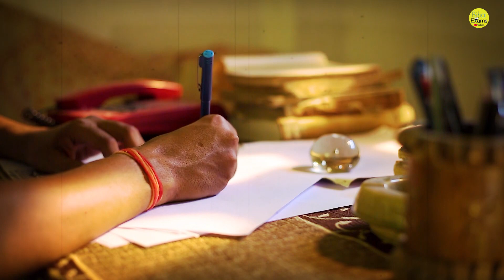BPSC Topper Amartya Kumar : एयर फोर्स की नौकरी छोड की BPSC की तैयारी, पाई सफलता || Bihar Exams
BPSC Topper Amartya Kumar : एयर फोर्स की नौकरी छोड की BPSC की तैयारी, पाई सफलता || Bihar Exam
Bihar Exams . Lets go with the video and find out . BPSC Topper Amartya Kumar : एयर फोर्स की नौकरी छोड की BPSC की तैयारी, पाई सफलता || Bihar Exam

▶ Bihar Civil Court Clerk, Stenographer Evam Court Reader-Sah Gawahi Lekhak Book

▶ Bihar Civil Court Chaprasi/Ardali (Bihar Civil Court Peon/Orderly Recruitment Exam Hindi Edition) Book

▶ BSSC-CGL Triteeya Snatak Stareeya Sanyukt Prarambhik Pratiyogita Pareeksha-2022 20 Practice Sets Book

▶ BPSC Bihar Lok Seva Ayog Sanyukt (Prarambhik) Pratiyogita Pareeksha-2023 Samanya Adhyayan 20 Practice Sets Book

▶ BPSC (Bihar Public Service Commission) Main Exam Solved Papers Paper I & Paper II 67th to 48th Combined Exams Book

▶ BPSC Mukhya Pariksha Paper-1 Samanya Adhyayan (BPSC Mains General Studies) Book

▶ BPSC Mukhya Pareeksha Paper-2 Samanya Adhyayan (BPSC Mains General Studies) Book

BPSC Pradhan Shikshak Bharti Pareeksha-2022 (Bihar Head Teacher Exam 2022 in Hindi) Book

Bihar D.El.Ed. Combined Entrance Exam Complete Study Guide Book Include 3 Practice Sets Book

BTET Bihar Shikshak Patrata Pariksha Paper-I (Class: I - V) (PB) Book

BTET BIHAR SHIKSHAK PATRATA PARIKSHA PAPER -I (CLASS :I - V ) 15 PRACTICE SETS Book

BTET Bihar Shikshak Patrata Pariksha Paper-II Class : VI-VIII Samajik Adhayayan / Samajik Vigyan (Social Study / Social Science) Book

BTET BIHAR SHIKSHAK PATRA A PARIKSHA PAPER - II (CLASS : VI - VIII) SAMAJIK VIGYAN/SAMAJIK ADHYAYAN 15 PRACTICE SETS Book

▶ TIMESTAMPS:
0:00 Intro
00:25 Starting
01:10 BPSC Topper Amartya Kumar : एयर फोर्स की नौकरी छोड की
03:09 BPSC की तैयारी, पाई सफलता || Bihar Exam
03:11 Ending

ABOUT OUR CHANNEL:
'Bihar Exams' has been recently trying to explore the educational sphere which is highly competitive in nature now. Its aim is to attain proficiency and excellence in the academic field and empower young minds aspiring to excel in the entrance and competitive exams at different levels. 'Bihar  Exams' has successfully contributed to the educational field by publishing outstanding and quality works of scholars and intellectuals as well as a success story of UPSC toppers consistently.